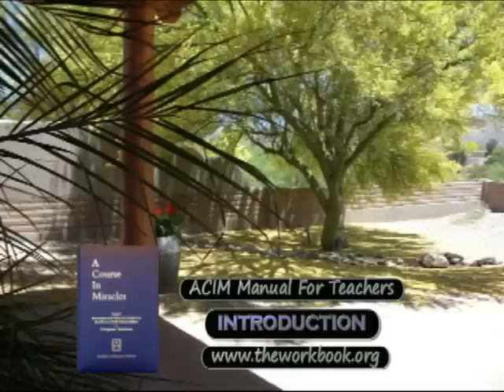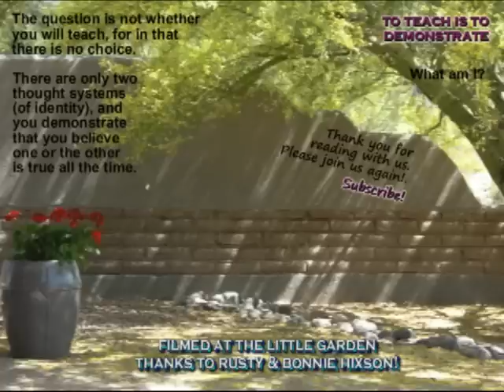Two Thought Systems of Identity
A Course in Miracles Manual For Teachers - Introduction #2

GOD'S Thought System
You are an eternal spiritual being;
powerful, innocent, invulnerable & loving
due to oneness with God.

EGO'S Thought System
You are a body vulnerable to
loss, fear and death due to separation from God.